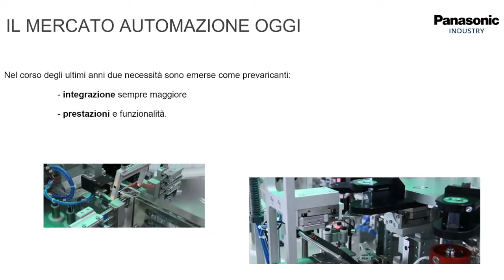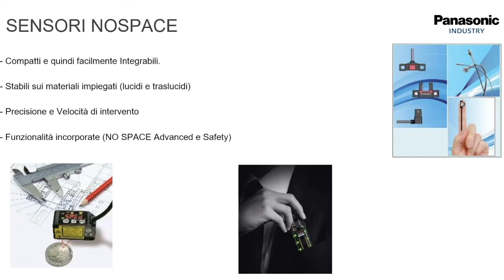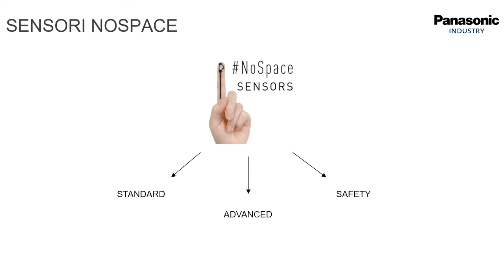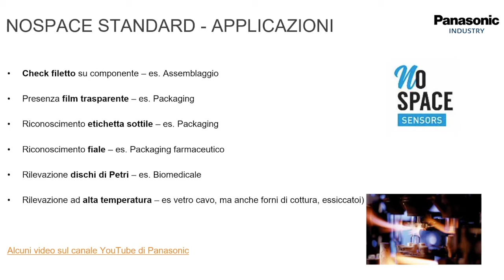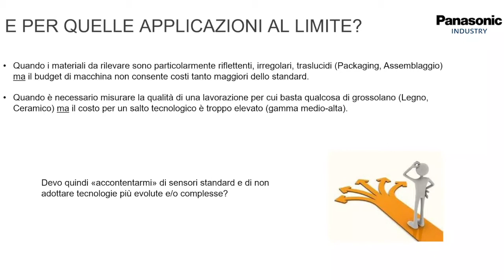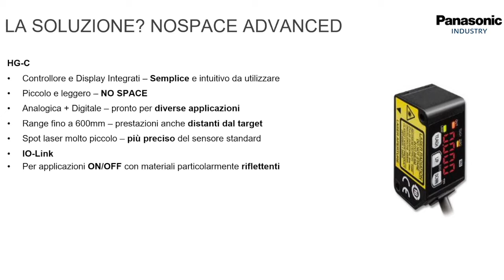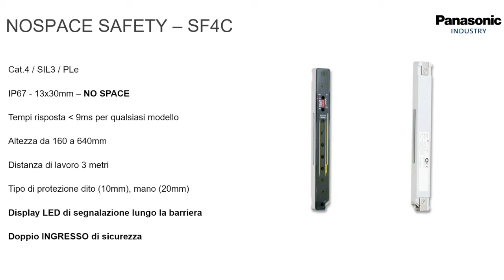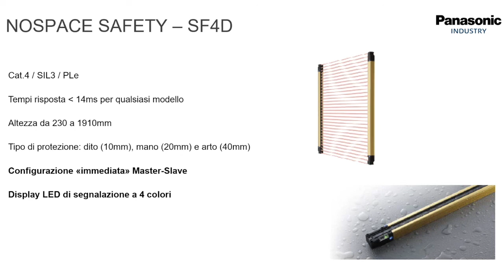Workshop Sensori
Le soluzioni sensoristiche di Panasonic Industry Italia adatte a soddisfare le necessità del mercato Industrial Automation e a risolvere ogni applicazione. Manuel Fabiano, Key Account Manager Sensors, illustra la gamma di prodotti NoSpace.